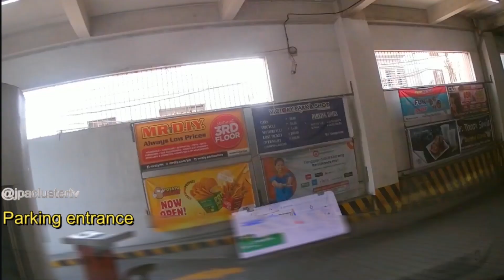Victory Park & Shop parking 2023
This video will show you the entrance, exit parking and roads going to and out of the parking.

Victory Park & Shop parking
Located along M. L Quezon St. cor. T. Oldan St. Brgy. San Isidro , Antipolo near Antipolo Cathedral
Parking option for church goers and have to blessed their cars, motorbikes or going on the long rides, road trip, vacation, to blessed their journey
Also a shopping mall with 4 level storey building

Exit point going to JP Rizal St
ML Quezon St ---  Dela Paz St. --- A.Bonifacio St --- C.Lawis St --- JP Rizal Street